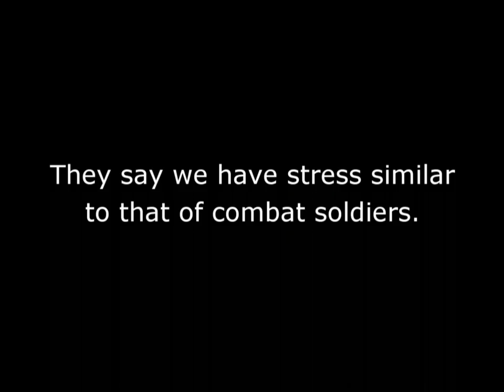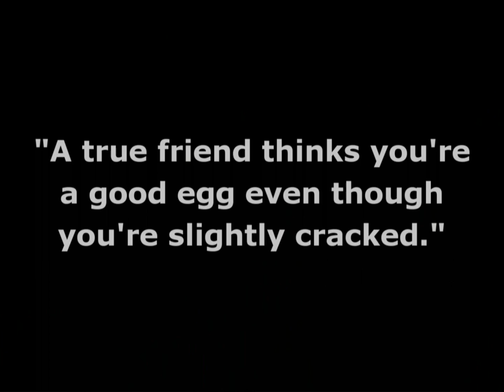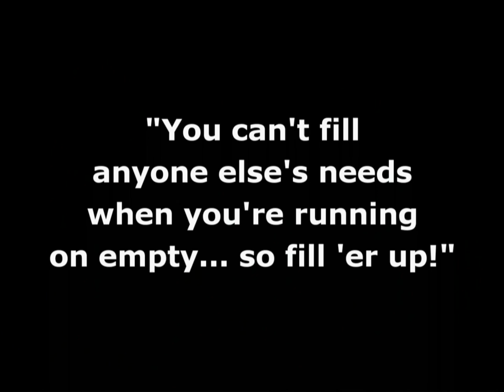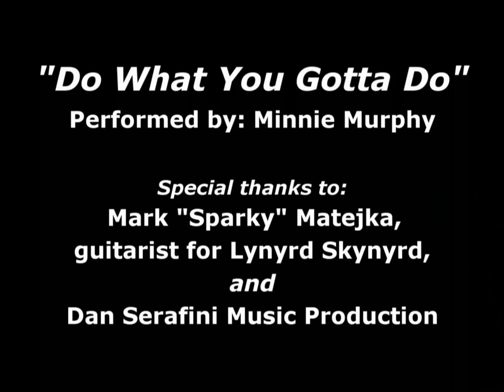"Do What You Gotta Do" - From Songs for Autism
Join the national campaign to make the first GOLD RECORD inspired by autism! 100% of the profit from downloads goes toward helping families. to learn more and buy a download to show your support!

"Do What You Gotta Do" honors the crucial role that parent-to-parent friendship and support plays in making family life "on the spectrum" work. Co-writer Elizabeth Webster works closely with families to help them navigate living with autism and to find their way to one another. As the mother of a young man with autism, she uses her knowledge and wonderful sense of humor to teach others how to live life to its fullest, love their child with autism, and most of all, to stay sane!

Special thanks to the talented producer Dan Serafini and Mark "Sparky" Matejka, guitarist for Lynyrd Skynyrd, who lent his talents to perform on and help arrange "Do What You Gotta Do" - the Spectrum Mom Theme Song - which was selected as a finalist from over 16,000 entries in the International Songwriting Competition.